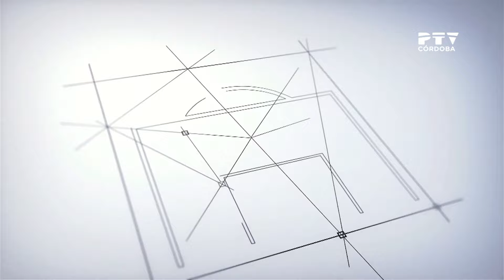Dentro del área ✅ | Viernes 21 de junio 2024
✅ La tertulia deportiva de PTV Córdoba con Raúl Díaz y Álex Balsera.

✅ EN DIRECTO los lunes y los viernes de 21:00 - 22:00 horas en nuestro canal de TDT y Zapi TV.